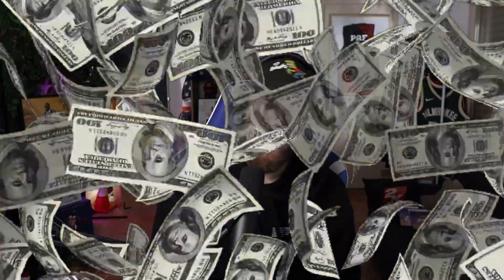LE RECORD EN FINALE ! 😳 NBA2K24 MA CARRIÈRE #18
Nouvelle vidéo ma carrière sur NBA2K24 avec le PAFUS BANKS et ses Spurs et vont réaliser un record en finale du IN-SEASON TOURNAMENT !

Miniature : SOKA